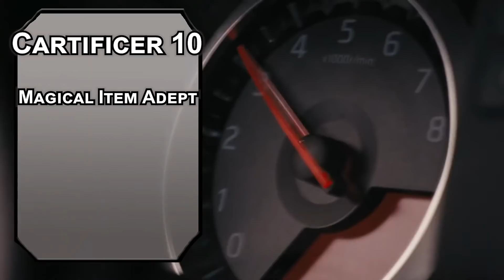How to Play Dominic Toretto in Dungeons & Dragons (Fast & Furious Build for D&D 5e)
Today we have a build for Dominic Toretto in Dungeons & Dragons! If you want to use the power of the Fast and the Furious Family in D&D 5e, this build goes really fast, and hits like a truck.